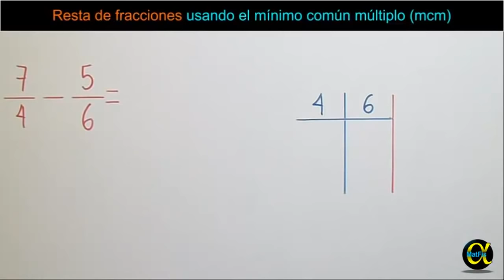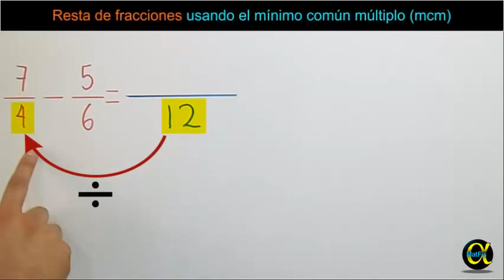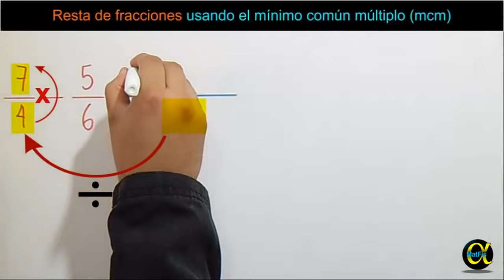💫 RESTA de FRACCIONES usando el mcm (MÍNIMO COMÚN MÚLTIPLO)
👇💚 ACCEDE a toda la lista RESTA de FRACCIONES